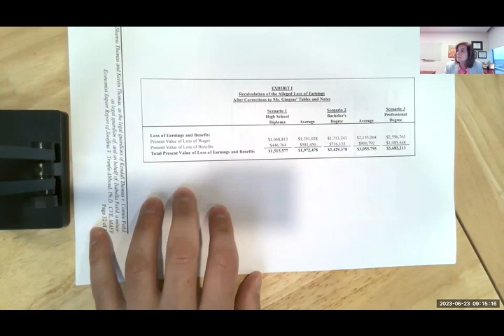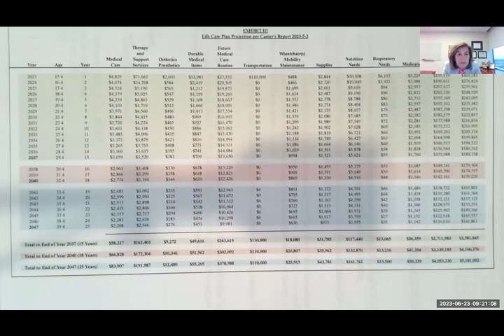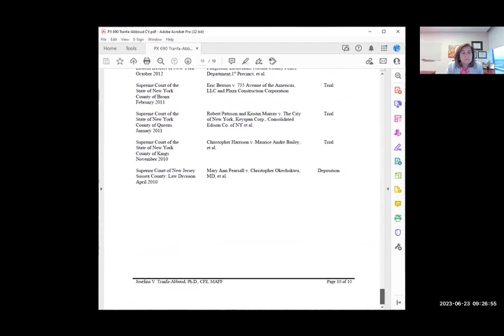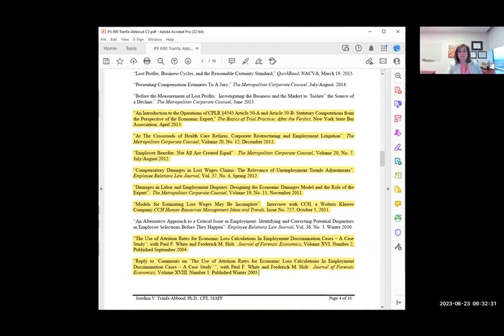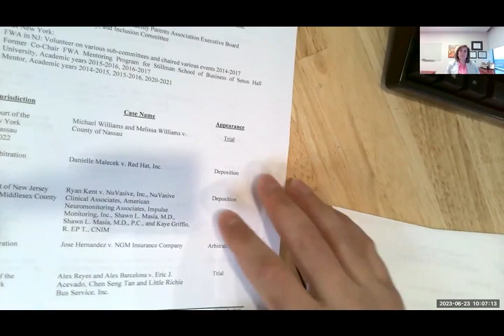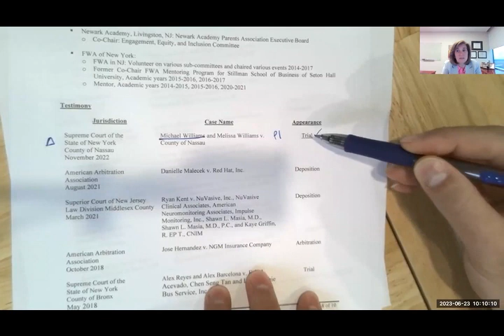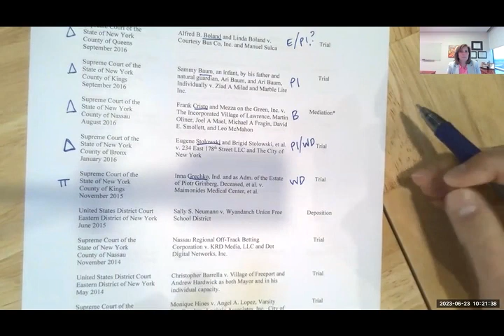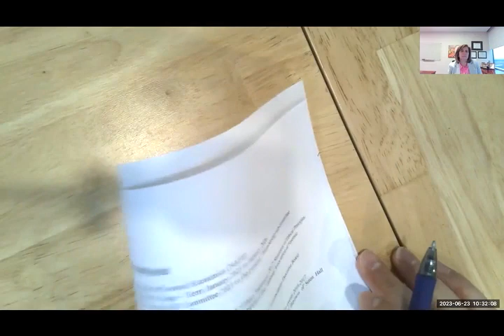Deposition of Expert on our Client's Future Damages by Butler Kahn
The defense announced that they intended to call an expert witness at trial to give opinions about the economic value of our client’s future damages.  In this video, we took the deposition of that expert, meaning we asked questions of the expert while the expert was under oath.  Our goal in in this deposition was to learn what opinions the expert would testify to at trial.

We Have Four Locations to Serve You
Atlanta, GA
Butler Kahn
10 Lenox Pointe
Atlanta, GA 30324
Lawrenceville, GA
Butler Kahn
154 Stone Mountain Street, Suite 250
Lawrenceville, GA 30045
Roswell, GA
Butler Kahn
1255 Canton Street, Suite E
Roswell, GA 30075
Jonesboro, GA
Butler Kahn
21 Lee Street, Suite 250
Jonesboro, GA 30236